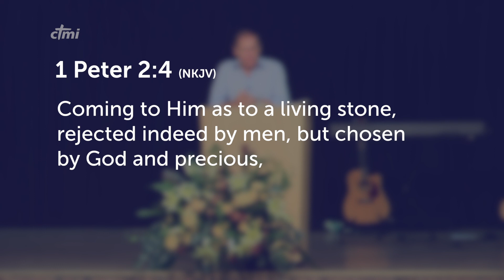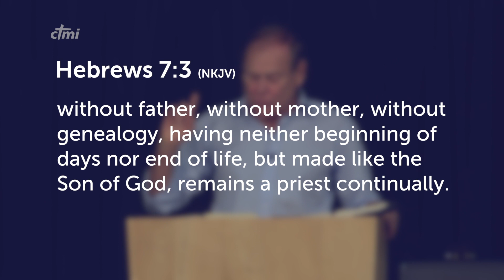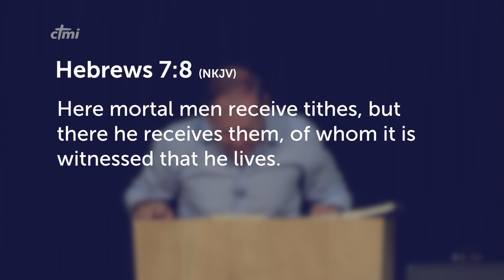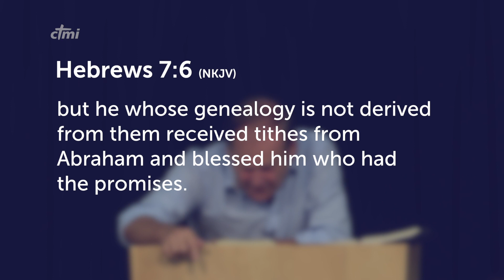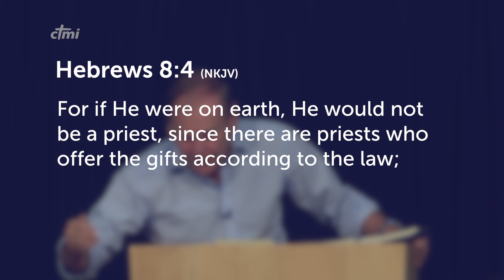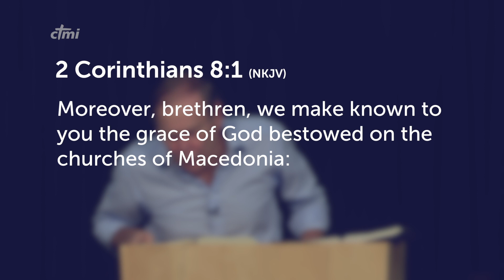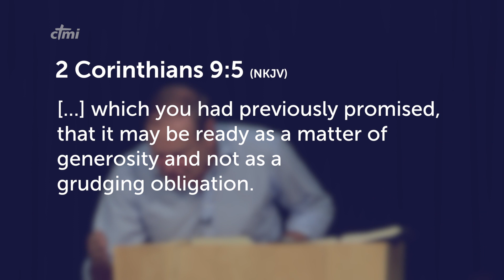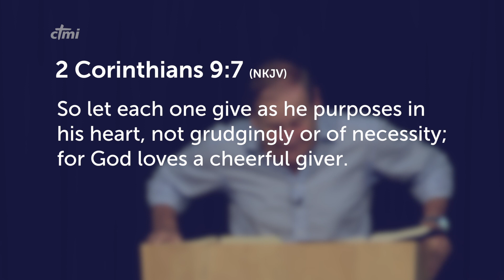Free For A Purpose - Miki Hardy